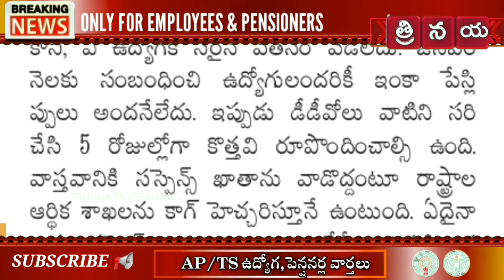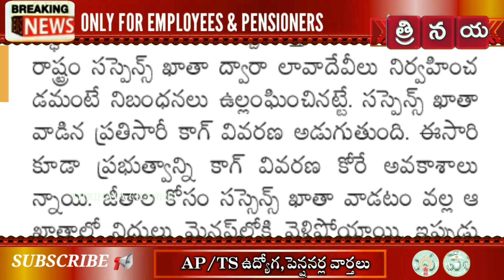Big Shock to AP Government Employees || Big trouble on Payment of February month salaries \